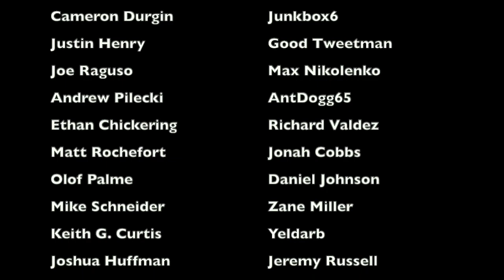The CRAZY DRAMA Between Chuck Noll and Bubby Brister | 1990 Steelers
After week 1 of the 1990 NFL season, following a 13-3 loss to the Cleveland Browns, Pittsburgh Steelers quarterback Bubby Brister publicly criticized Chuck Noll for his coaching abilities. What followed was a bizarre feud between the two men that led Brister to retract everything he said, even though many sided with him. This is the story behind the drama of the 1990 Steelers between their head coach and their quarterback

Members of the 1990 Steelers:
Gary Anderson
Dan Stryzinski
Bubby Brister
Rick Strom
Dwight Stone
Richard Bell
Larry Griffin
Richard Shelton
Gary Jones
Rod Woodson
Thomas Everett
Barry Foster
Merril Hoge
Delton Hall
Carnell Lake
Tim Worley
Warren Williams
DJ Johnson
Dwayne Woodruff
David Little
Bryan Hinkle
Hardy Nickerson
Jerry Olsavsky
Jerrol Williams
Brian Blankenship
Tunch Ilkin
Dermontti Dawson
Kenny Davidson
John Jackson
Donald Evans
Lorenzo Freeman
Tom Ricketts
Justin Strzelczyk
Terry Long
Carlton Haselrig
John Rienstra
Derek Hill
Louis Lipps
Mike Mularkey
Terry O'Shea
Eric Green
Chris Calloway
Lorenzo Davis
Tyronne Stowe
Craig Veasey
Keith Willis
Eddie Miles
Greg Lloyd
Aaron Jones
Gerald Williams
AJ Jenkins
Chuck Noll (head coach)
Dan Rooney (chairman)